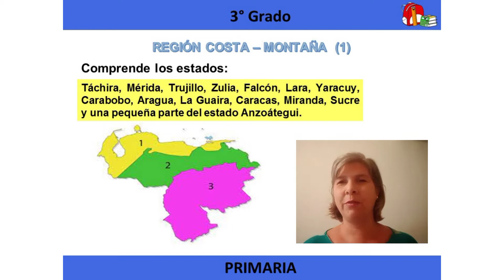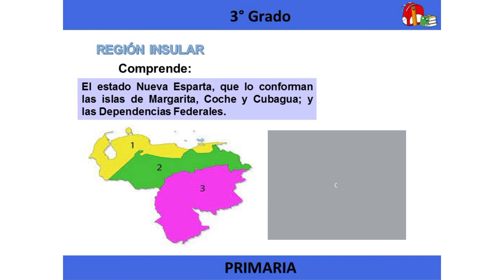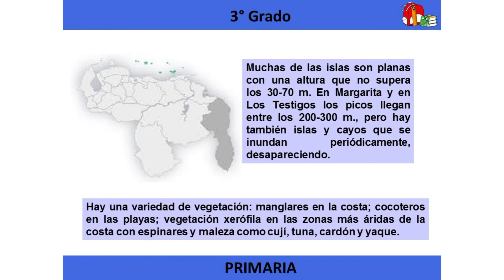3° GRADO. CIENCIAS SOCIALES. EL ESPACIO GEOGRÁFICO, DIVERSIDAD DE PAISAJES. PARTE 2. EP.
Recurso educativo para el área de Ciencias Sociales. 2do momento. Contenido 3.
Tema: Orientación espacial.
Competencia: Reconoce los diferentes tipos de paisajes que existen en Venezuela.
Docente: Odalie Navarro